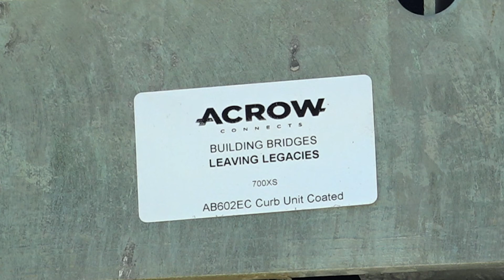Un pont en acier Acrow rétablit la circulation dans le nord de l’Italie – Ponte Lenzino, Trebbia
L'une des travées du Ponte Lenzino à Trebbia, dans le nord de l’Italie, s’est effondrée en raison de fortes inondations.  Les automobilistes devrait effectuer un détour de 15 km par des routes montagneuses. L’autorité routière (ANAS) à travaillé en partenariat avec l’entrepreneur Pesaresi Giuseppe S.p.A afin de rétablir le lien le plus rapidement possible.  L’installation du pont Acrow XS700 a rapidement restauré le lien et fournira une traversée sûre et fiable pendant la reconstruction pluriannuelle du pont endommagé.